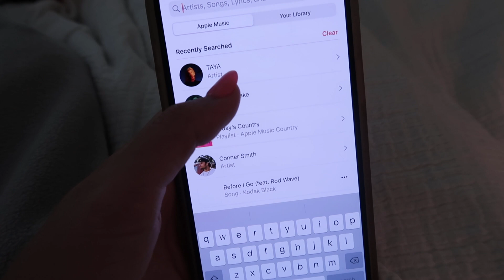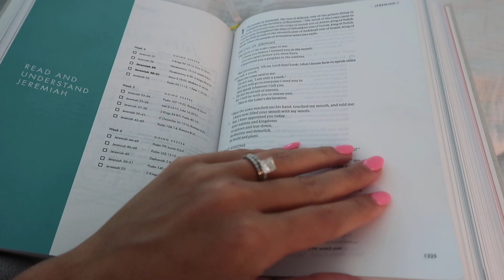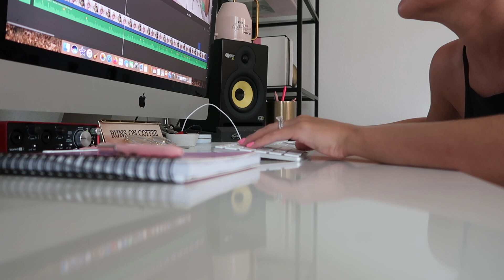DAY IN THE LIFE OF A STAY AT HOME MOM OF 3 | MORNING ROUTINE OF A PODCASTER | Amanda Little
Hey Y’all,
Today I am sharing a real day in the life of a stay at home mom of 3 vlog and behind the scenes of a recording a podcast. I hope you enjoy my morning routine of a podcaster and sahm of 3 morning routine.

Amanda